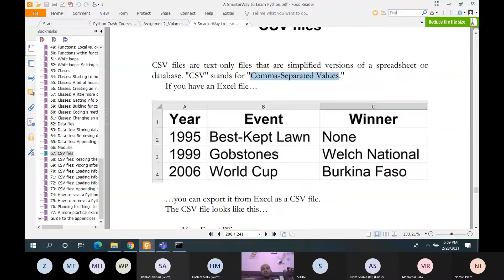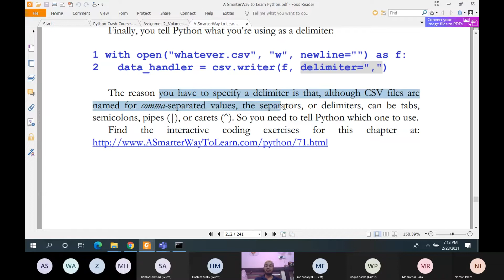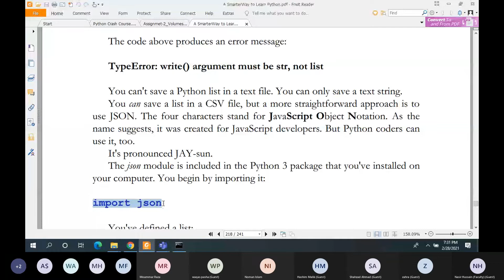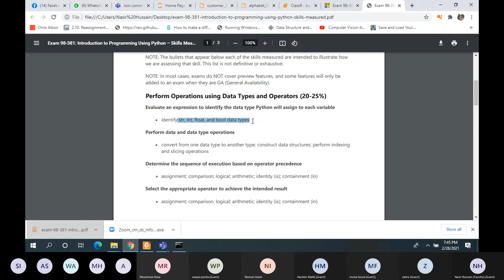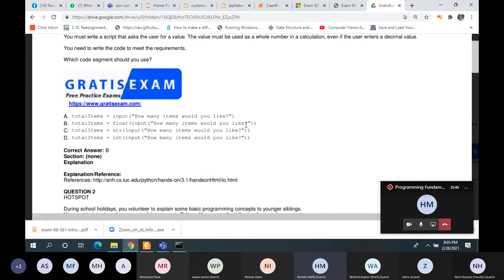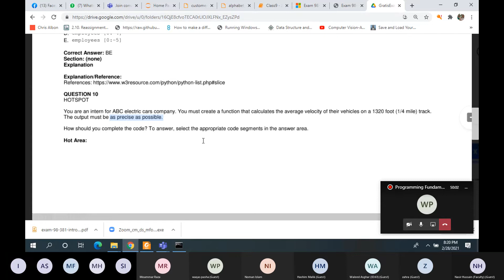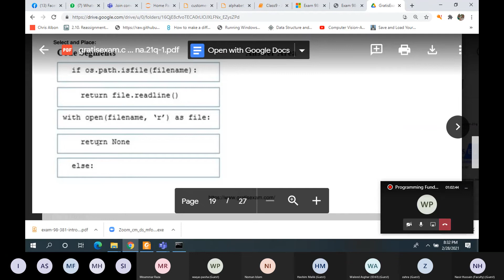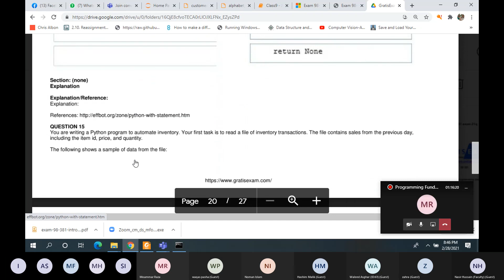9. Reading CSV/ json files in python , Certification Exam 98-381 and 17 questions with answers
Contents in this vidoe

00:00 - What is a CSV file?

4:00 - How to open a CSV file in python?

13:30 - Writing a CSV file through python: Specifying delimiter, newline character

20:30 - Appending to a CSV file in python

29:00 - Dumping json files in python, reading json files

36:00 - Introduction to Mircosoft 98-381 exam: How to get discount

40:00 - Syllabus for 98-381 exam

54:00 - 19 questions for 98-381 exam with explanations